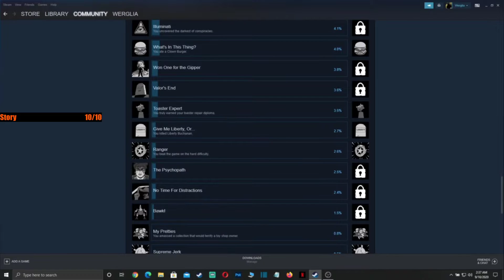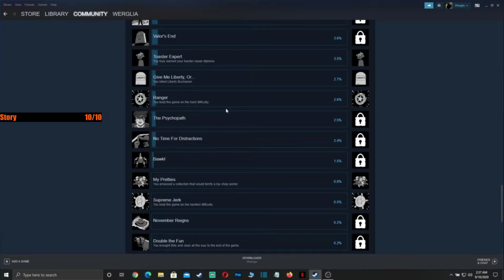⭐ Wasteland 3 - Game of The Decade - My Fair Review - Masterpiece ⭐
Is WASTELAND 3 worth playing in 2020? - My Fair Review
Here is a review for WASTELAND 3.
WASTELAND 3 My Fair Review
WASTELAND 3 worth playing in 2020?
WASTELAND 3 Worth playing?

SECTIONS and how I rated WASTELAND 3.
1.    STORY 10/10
2.    GAME BUGS AND OPTIMIZATION 4/10
3.    GAME TIME 10/10
4.    GAME DIFFICULTY 6/10
5.    MAPS AND GRAPHICS 10/10
6.    GAMEPLAY 10/10
7.    NPC'S AND ENEMIES 10/10
8.    LEVELING AND ITEMISATION 10/10
9.    MUSIC AND SOUND 10/10

CONCLUSION - 80 POINTS(9 SECTIONS) - 8.8/10 FINAL VERDICT for WASTELAND 3. 09/10/2020
CONLUSION - 90 POINTS(9 SECTIONS) - 10/10 FINAL VERDICT for Wasteland 3 after fixed and patches.

Check when I go live.

If you wish to become friends with me on Steam, add 'Werglia'.

Join me when you are bored or in a need of a good company.
I stream almost every day.

The developers describe the content like this:

Wasteland 3 is a mature game that regularly depicts violence and gore through combat, strong language, and adult situations.

00:00 Intro
04:35 Story
06:14 Bugs and Optimization
08:28 Game Time
08:45 Difficulty
09:29 Maps and Graphics
10:45 Gameplay
12:06 Lvl and Itemisation
13:26 Npc's and Enemies
14:20 Music and Sound
16:18 Final Verdict